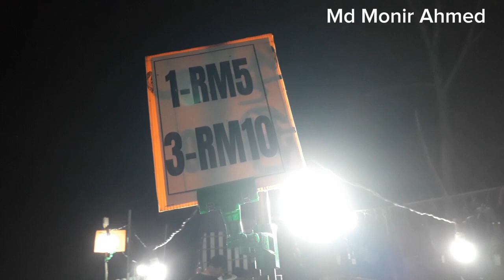মালেশিয়া রাস্তার পাশে পুরান কাপরের দোকান ৩ পিচ প্যান্ট ১০ টাকা ৪ পিচ গেনজি ১০ টাকা